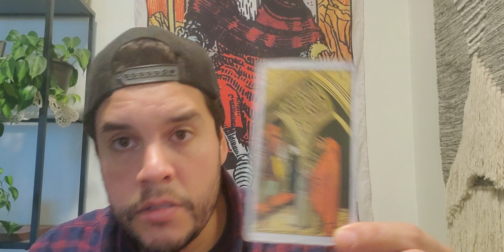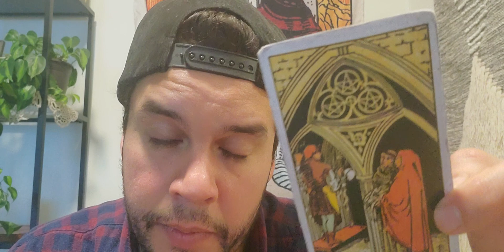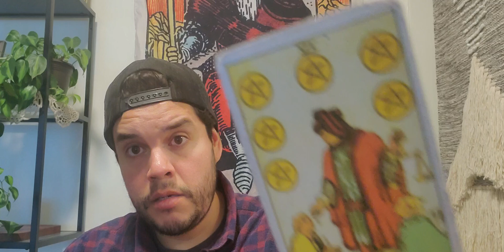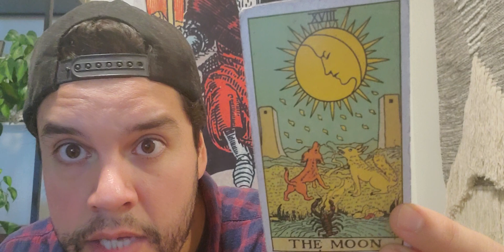***From The Patreon Archive!🍁🦃🍂❤️️ November Love 2021 Part 2 ❤️️🍁🦃🍂